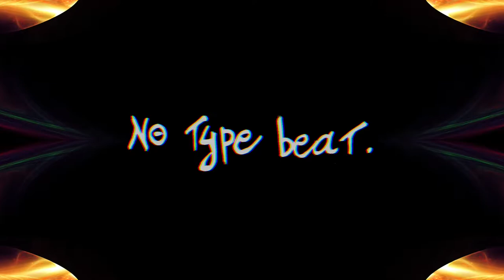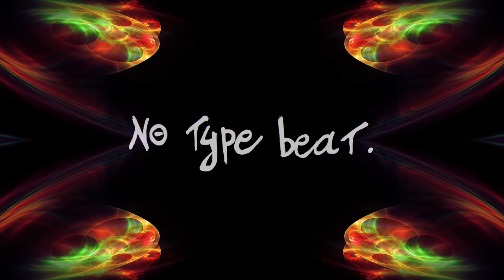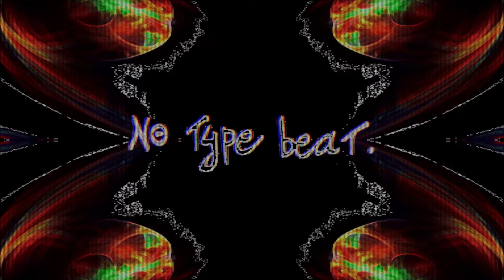NO TYPE BEAT - Sweatshirt KID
Producer : Obani
BPM : 81